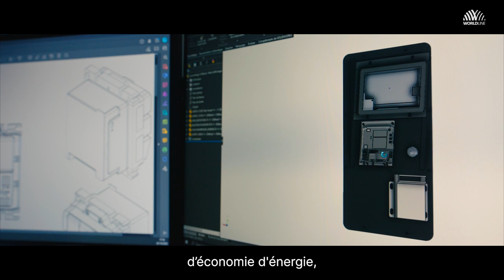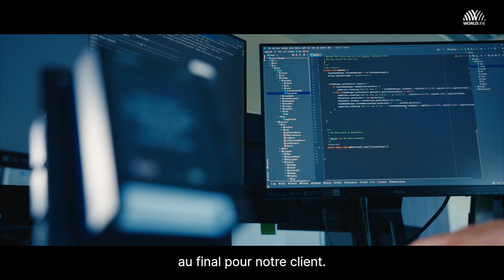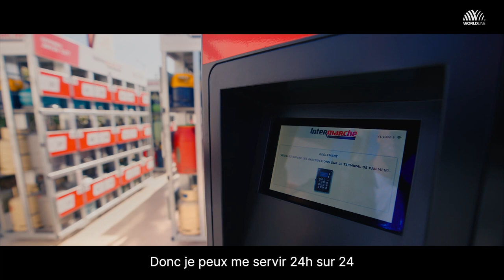WeDeal x Worldline : Offrir un parcours client fluide avec des solutions libre-service intelligentes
Plongez dans l'univers captivant de WeDeal, en partenariat avec Worldline, où les solutions de libre-service intelligentes qui subliment l'expérience client et offrent des parcours d'achat fluides. Découvrez une aventure immersive à l'intersection de la technologie de pointe et de la satisfaction client. Chaque interaction devient une expérience inoubliable.